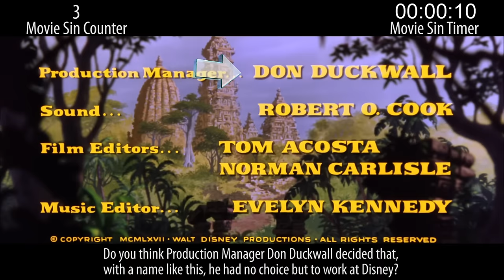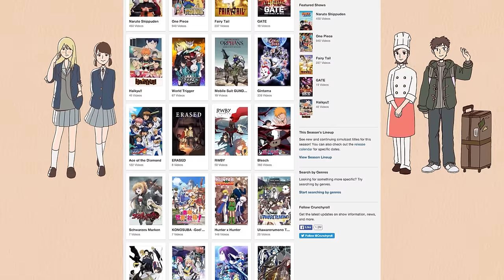Everything Wrong With The Jungle Book In 10 Minutes Or Less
With the new live-action Jungle Book hitting theaters, we decided to go back to the original animated Disney version. Guess what? It has sins! I bet you're really surprised.

Thursday: Cage sins.